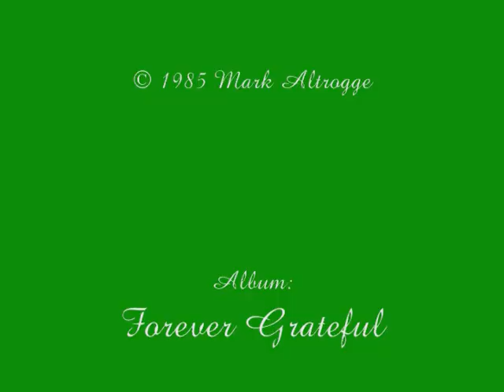Forever Grateful, Marty Nystrom, Hosanna! Music, Mark Altrogge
Song: Forever Grateful

If you would love to hear any song from Hosanna! Music Praise & Worship series please let me know

may God bless you and the ones you love...